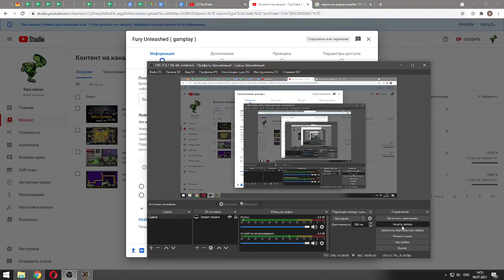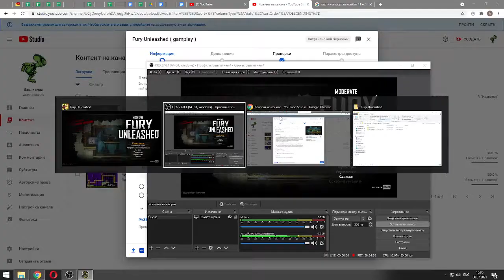Fury Unleashed ( gamplay ) ( part 2 )